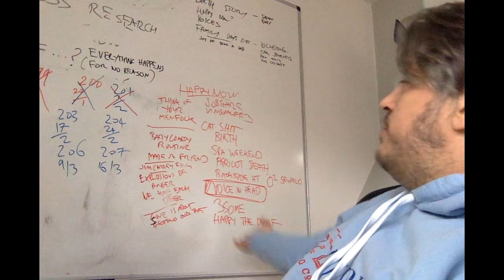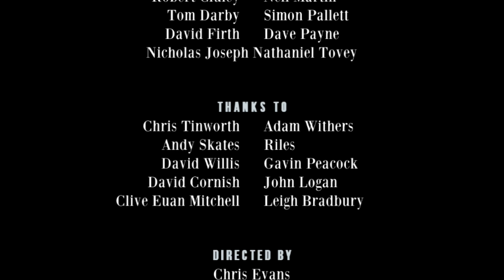Richard Herring's Leicester Square Theatre Podcast - with Cariad Lloyd #99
I Fucked Jane Austen’s Corpse.

Richard is exhausted again because of his stupid, idiot daughter, but at least she’s given him the excuse to finally get to have a go at soft play. He’s got 99 problems, but his 99th guest isn’t one, it’s the multi-talented actor and improviser, Cariad Lloyd.

There’s another dissection of the short film “Hallo Panda” which Richard once again promises to watch, even though he clearly won’t, plus find out what it’s like to be a fan working on Peep Show, the abrasive character of genius improviser Ken Campbell, how George Osborne comes to Fringe shows in the hope of getting pencils, how Cariad very nearly destroyed the marriage of David Bowie, what connects Taylor Swift and the tax on tampons.

Plus there’s some more serious chat about whether the BBC can survive (don’t worry, they’re not watching) and some less serious chat about how much it would cost to employ a successful comedy actor as a Christmas elf (as well as the danger of working with Santas who’ve been in James Bond films).

Check out Austentatious if you get the chance It is totally brilliant

The videos of these shows are now available for FREE on iTunes and YouTube and vimeo. If you'd like to make a donation to keep these services and this show running then give a one-off or monthly sum of your choice Or come and see Richard on tour